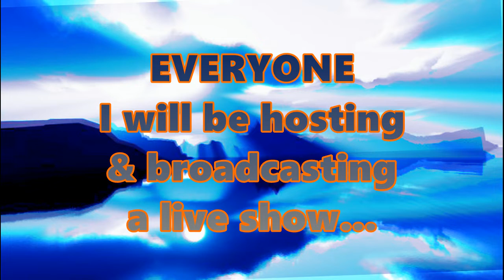Live Show/Tues. June, 2ND/7:30pm MT!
Tues. 2ND, 2020
Live Curious MEs -